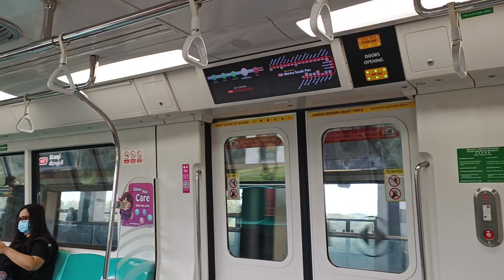[Horrible Severe Flatwheels] SMRT Trains - KSF C151C [717/718] [Kranji → Marsiling]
Time of recording: 1019hrs
Train Model: Kawasaki Heavy Industries & CRRC Qingdao Sifang C151C
Train Run: 219
Depot of Origin: Bishan Depot
Final Destination Depot: Bishan Depot
Carriage filmed at: 2718 A4/B4
AM/PM/Full Day: Full Day Late Night Service (Sunday/Public Holiday)

This video features a KSF C151C, 717/718, which is from BSD to serve NSL for the whole day under the weekend schedule, from NS7 Kranji to NS8 Marsiling.

Seems that another KSFC has gotten really horrible and bad flatwheels. This time, it is on 717/718. 707/708's flatwheels have been fixed quite a while ago, but now this...

On car 2718 A4/B4, the wheels are literally making a lot of noises in addition to the flatwheels sounds you would normally hear. Flatwheels on a KSFC might just become more common in the future.